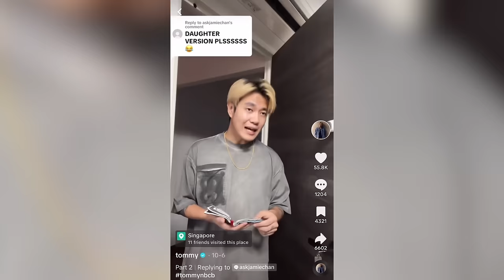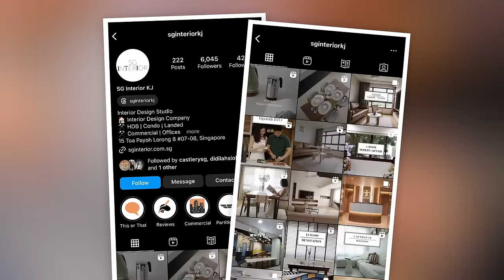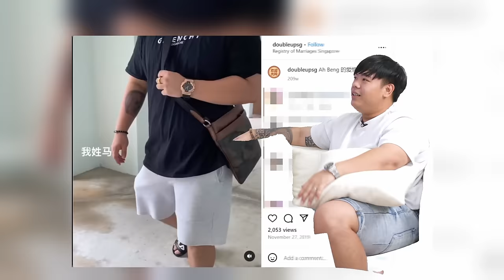Masterclass on how to become a BILLIONAIRE w/ Mayiduo and Tommy | Let's Get Real Ep.4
Aspiring entrepreneurs, this episode is a game changer! Join us as Mayiduo takes the stage to deliver an incredible masterclass, revealing the secrets to unlocking billionaire status. Meanwhile,Tommy dives into the nitty-gritty of his business expertise, sharing the keys to keeping his ventures not just afloat, but thriving! This episode is not to be missed.